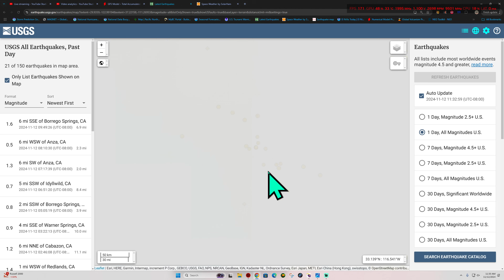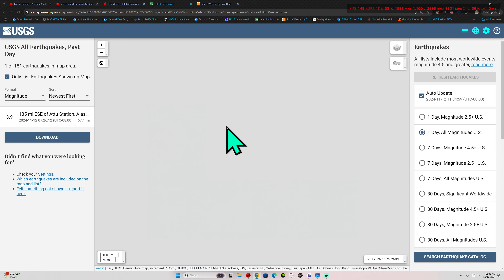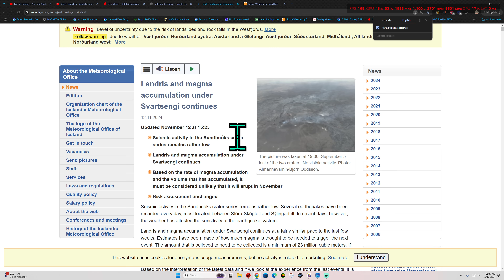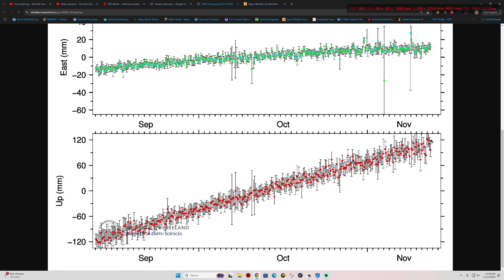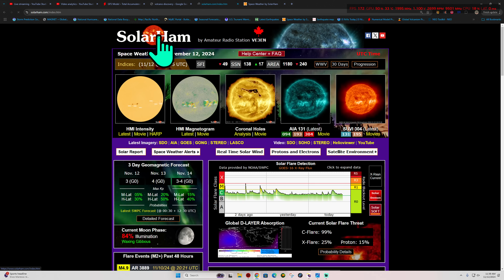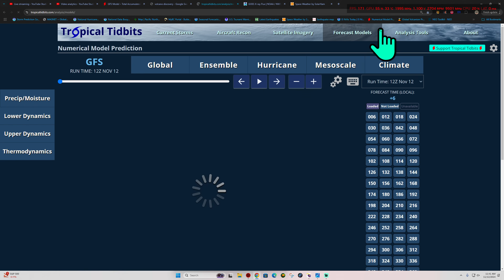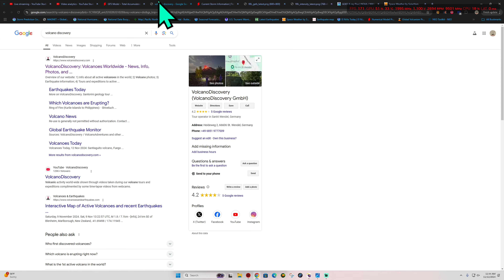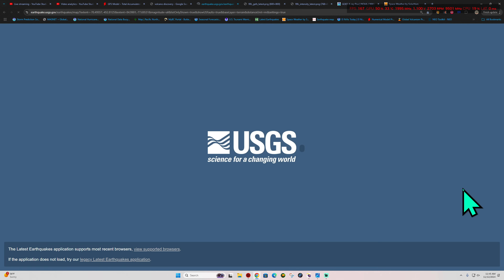Latest California Earthquake activity. Tuesday 11/12/2024